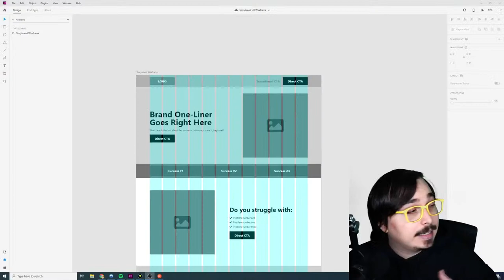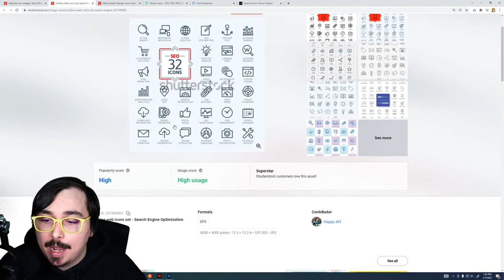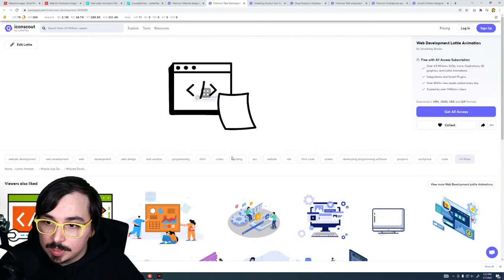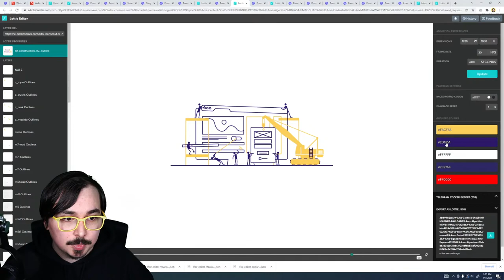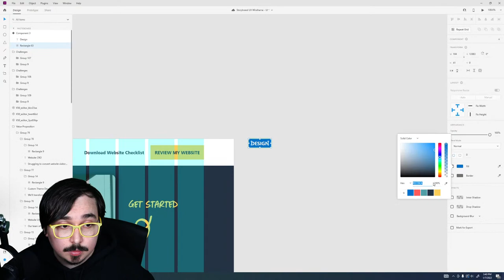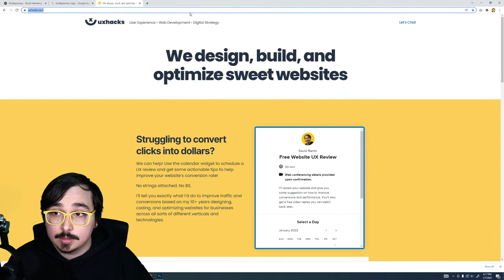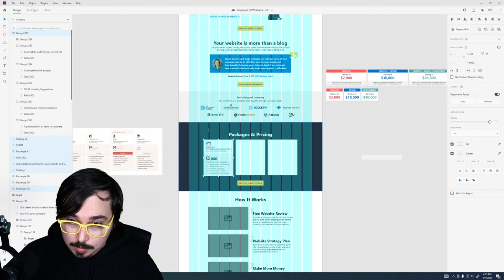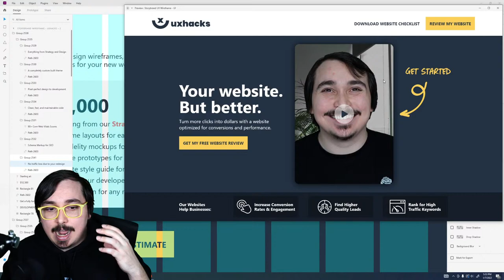Storybrand Website Design 📕 Designing my website's UI using the Storybrand Framework (Part 1)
In this stream I'll be taking the storybrand wireframe that was created last week and start designing the UI. I'll be taking my brand's colors and fonts and applying them to build the website's design aesthetic.

This will be my 100% unfiltered storybrand website design so I hope it helps you out with your own redesign project.

If you haven't read Donald Miller's book "Building A Story Brand", just know that they teach a formula that helps businesses clarify their messaging so they can improve their marketing, and by extension, conversions.

The Book
The Audiobook

Get 1 free month of Nord VPN and protect your IP

My name is David Martin and I build high-converting websites for agencies, startups, and digital entrepreneurs that NEED their website so they can make MONEY.

It's my goal to share everything I've learned in my 10+ years planning, designing, and developing kickass websites so you can do it too!